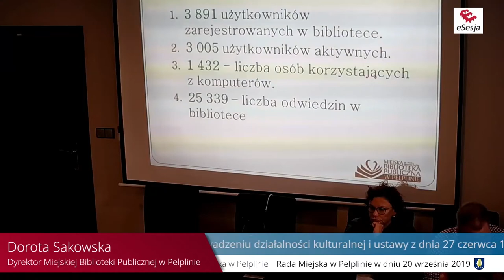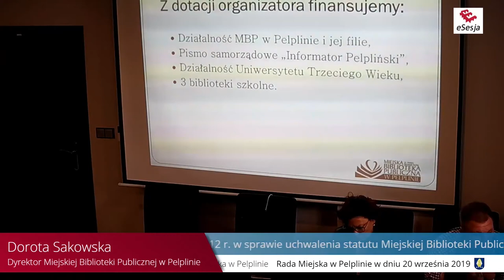Skrót z XII Sesji Rady Miejskiej w Pelplinie (20.09.2019)